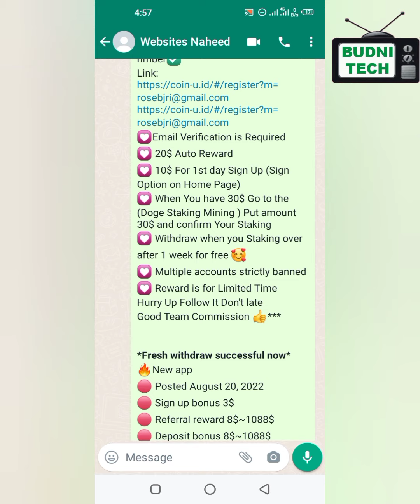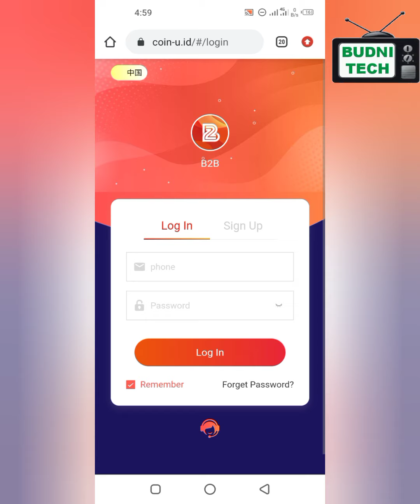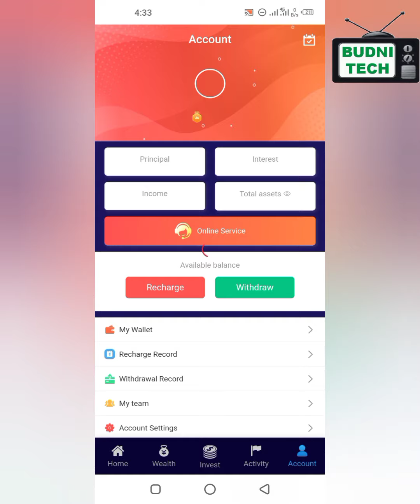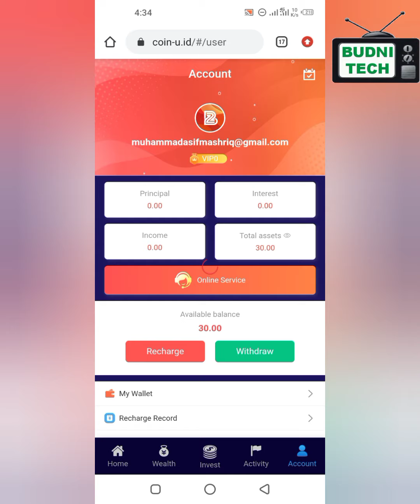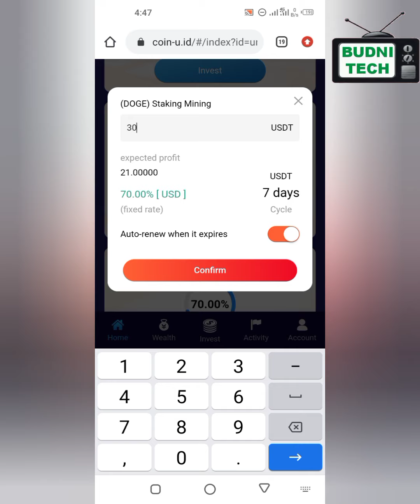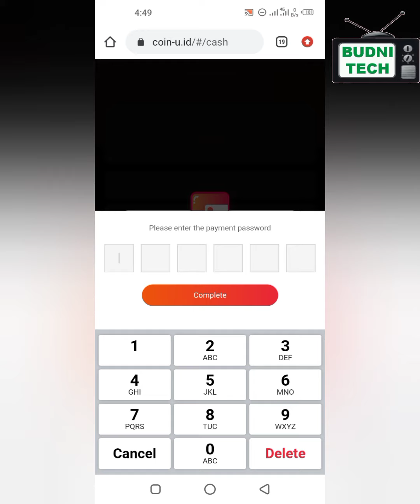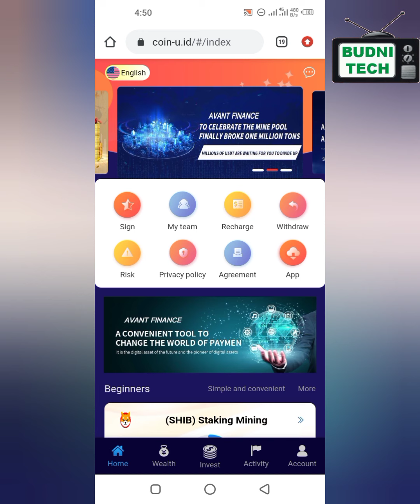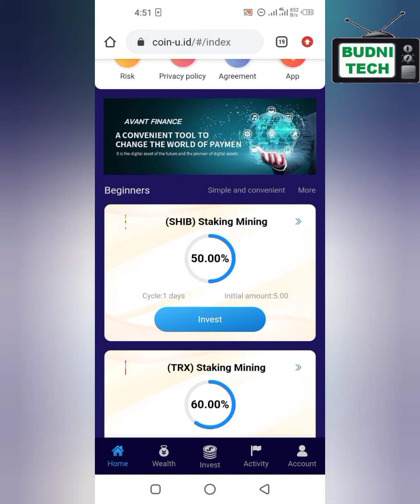Coin-u.id || B2B || How to work on Antusdt || 2022